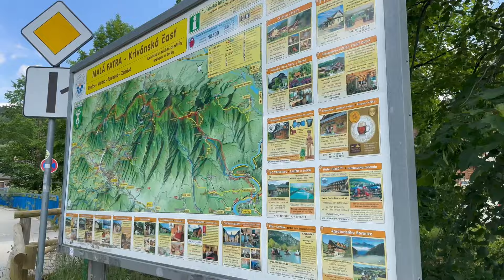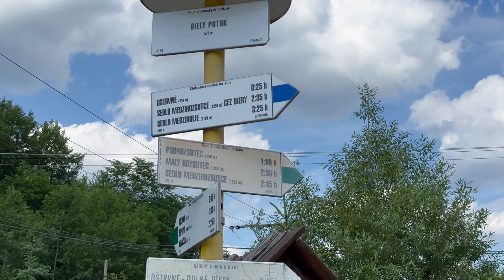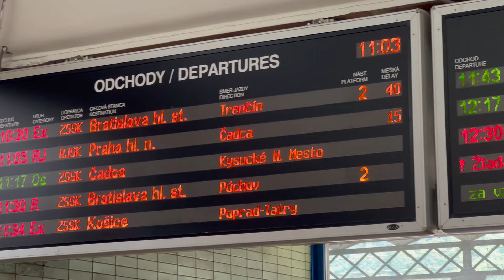3 days hiking in Slovakia with friends. Mala Fatra | VLOG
Hug u all 🤍

- TIMESTAMPS -
0:00 intro and sneakers
2:14 train
3:38 bus and walk
5:55 first day
18:22 second day
33:15 third day
38:20 way home

White tee and bike shorts: Organic Basics